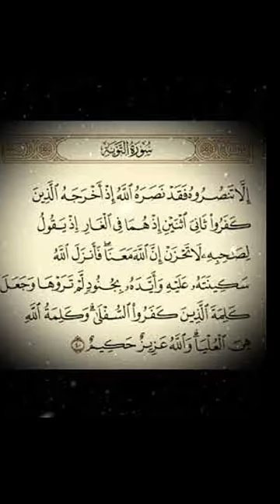gar e saur.